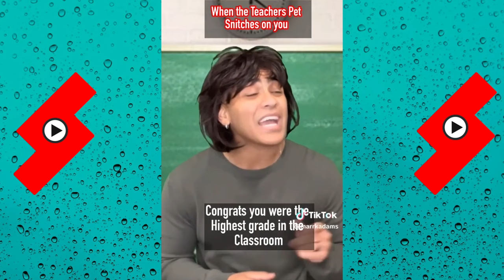*1 Hour* The Most Viewed Videos of Mark Adams | Best of Mark Adams 2024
*1 Hour* The Most Viewed Videos of Mark Adams | Best of Mark Adams 2024

mark adams, mark adams tiktoks, mark adams tik toks, funny, videos, vlogs, tiktok. tik toks, shorts